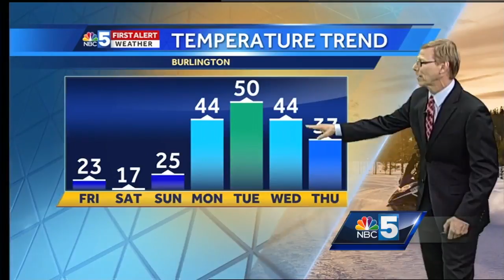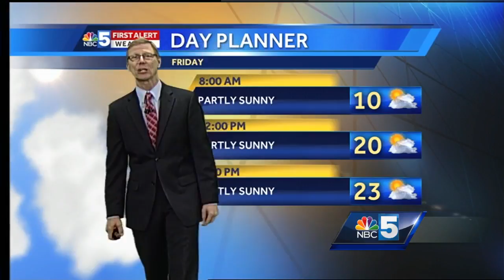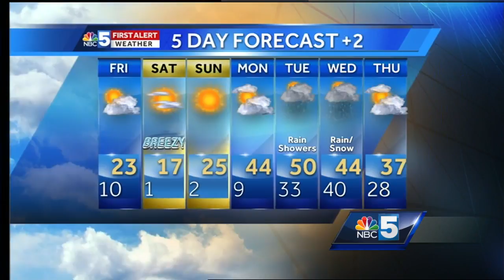Video: Tom Messner's late-night forecast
3 cold days are on the way